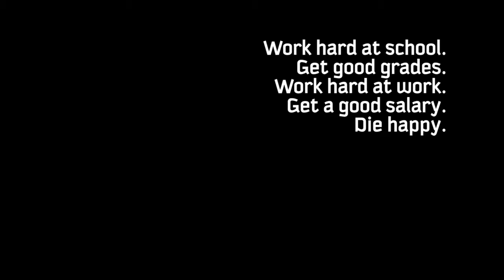Knock Yourself Out - Trailer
Knock Yourself Out, on stage from March 7th - 24th at the Courtyard Theatre, Hoxton.

Starring
Danielle Watson (This is England)
Jenni Herzberg (Spooks)
Joe Sowerbutts (I Capture the Castle)
Lucy Telleck (Mountview Academy)
Paul Tinto (Chariots of Fire)
Tom Holloway (The Thompsons, Lionsgate)